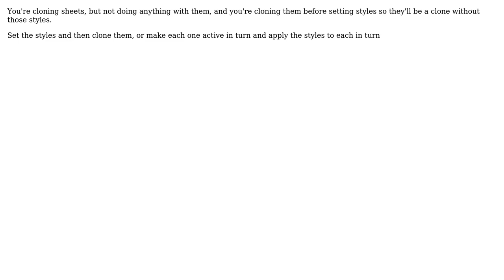How to apply the style for clone sheet in phpexcel?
With thanks & praise to God, and with thanks to the many people who have made this project possible! | Content (except music & images) licensed under CC BY-SA | Music | Images & others | With thanks to user Question User user Mark Baker and the Stack Exchange Network Trademarks are property of their respective owners. You are responsible for your own actions.